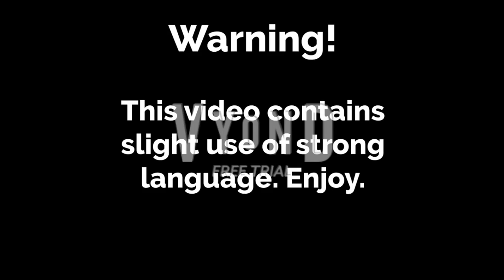Lizard Attacks a Royal Guard/Arrested/Grounded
This is inspired by real life situations where people harass and bully royal guards. It is a very stupid and disrespectful thing to do and you can get arrested for it.

Lizard/Doctor Connors belongs to Marvel
Sabrina Spellman and Salem Saberhagen belong to Archie Comics